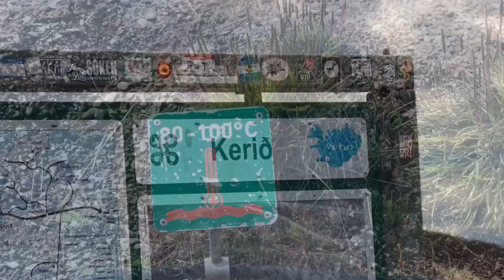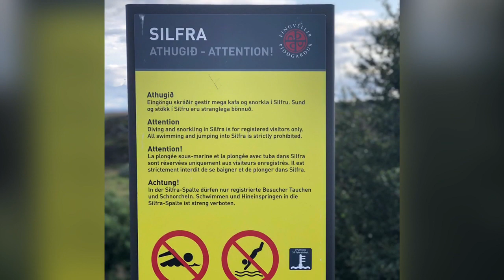Iceland July 2019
Iceland Day 3